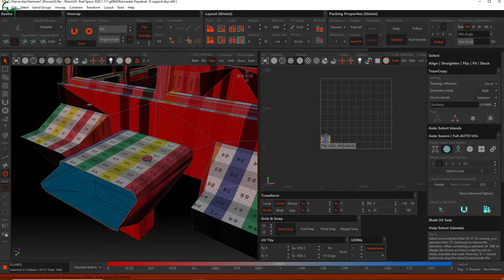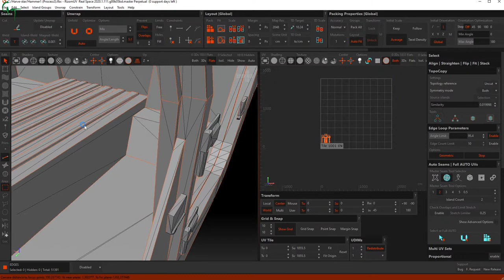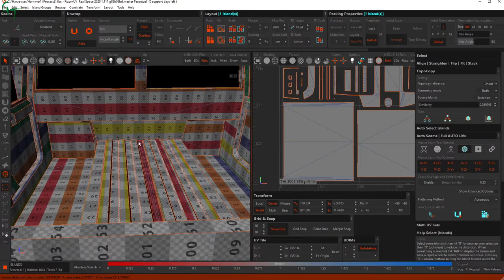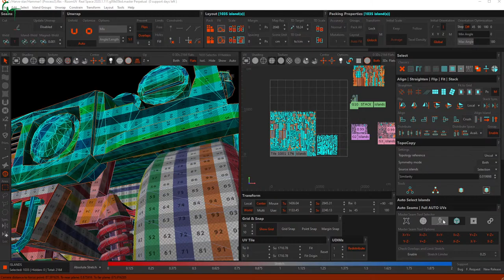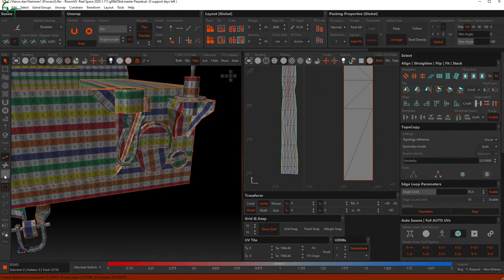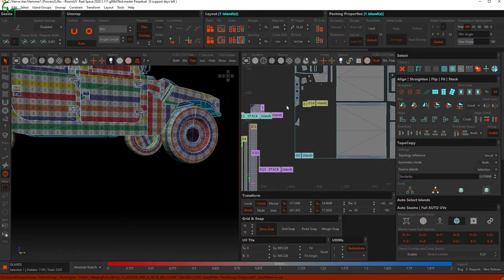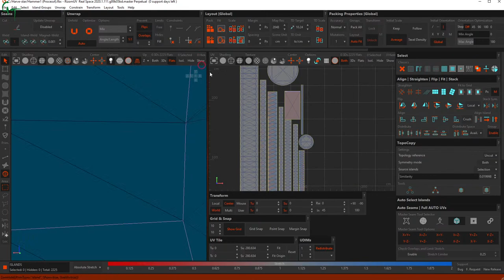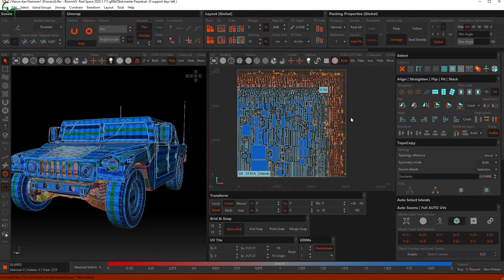3d "Хаммер". Часть 23 - Развертка в Ризом (RizomUV Unwrap GameReady Humvee. Part 24)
Делаем развертку модели базового "Хаммера" посредством программы RizomUV для последующего текстурирования.

Всем добра, здоровья, позитива!!!